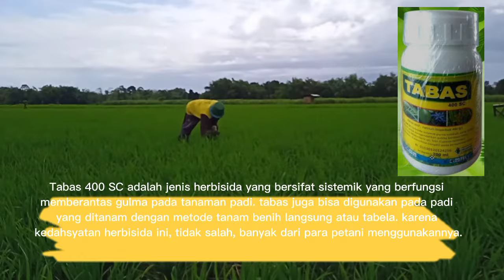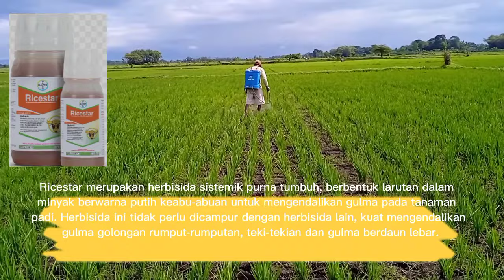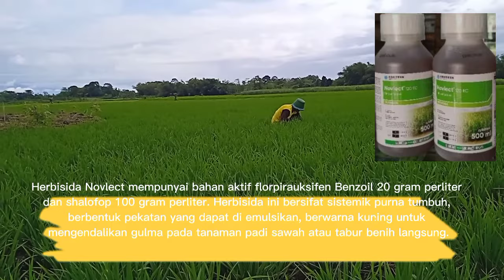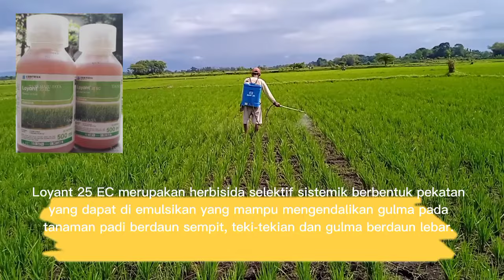10 REKOMENDASI HERBISIDA TERBAIK UNTUK TANAMAN PADI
10 rekomendasi herbisida sistemik terbaik untuk tanaman padi.

Pada video kali ini saya akan memberikan informasi tentang 10 rekomendasi herbisida sistemik untuk mengendalikan gulma pada tanaman padi.